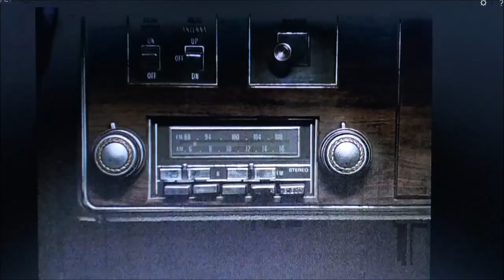Men At Work: Hit Men (John Lavachielli & Hawk Wolinski)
Small feature of the hit men from the 1990 movie Men At Work starring Charlie Sheen, Emilio Esteves.